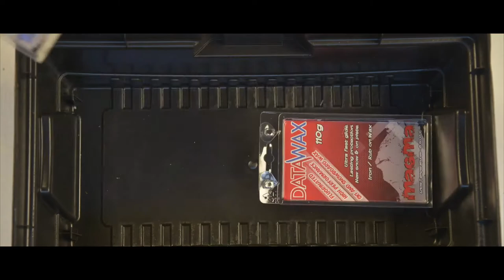Data Wax - The Story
A short background into DataWax, filmed and produced by Itago Media